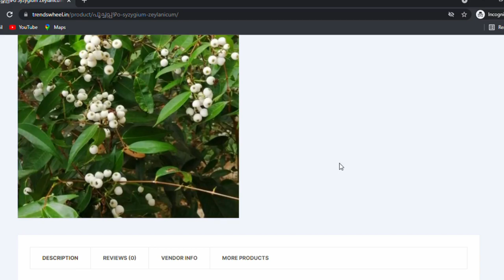സാധാരണ നഴ്സറികളിൽ ലഭിക്കാത്ത പൂച്ചപ്പഴം Cat Eye Fruit Poochapazham Malayalam Chedikal Online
Poochapazham - Syzygium Zeylanicum - Cat Eye Fruit

You can watch some Krishi Malayalam Video in Trends Wheel. We introduce our website trendswheel.in where you can buy plants online.
Keep watching our channel for Chedikal Malayalam Videos, Plants Online Malayalam Videos Chedikal Online Videos, Indoor Plants Online Videos, Outdoor Plants Online Videos etc. Visit our Tends Wheel Online store for purchasing plants.

Chedikal Malayalam Video
Plants Online Malayalam Video
Chedikal Online @ trendswheel.in, where you can find Indoor Plants Online, Outdoor Plants Online,Mani Mulla or Naga Mulla Plant, Chinese Balsam White Online, Oxalis Online, Lilly Online etc.